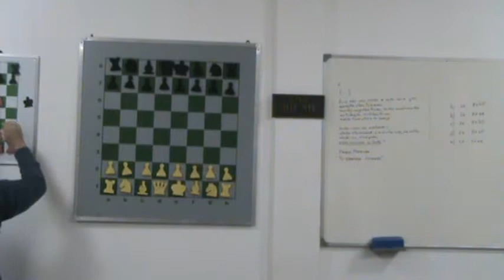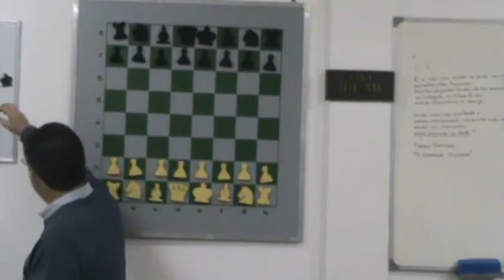GAMBITO DA FRANCESA POR ERNESTO PEREIRA -INTRODUÇÃO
PALESTRA DE XADREZ, SOBRE O "GAMBITO DA  DEFESA FRANCESA" PROFERIDA PELO EX-CAMPEÃO PARANAENSE Ernesto Luiz de Assis Pereira em 11/05/2011 no Clube de Xadrez de Curitiba.